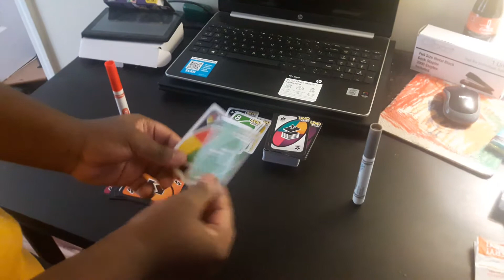Uno Flip duel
Red vs Gray 2 the rematch
Requested by: Plushgamer14